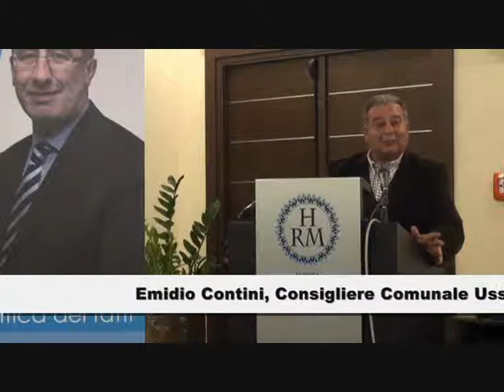Emidio Contini, Consigliere Comune Ussana "La Sardegna che vorremmo"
VENERDI 24 gennaio  a CAGLIARI presso l'hotel Regina Margherita  Umberto Oppus ha presentato la sua candidatura al Consiglio Regionale ai cittadini della Provincia di Cagliari. Con lui in questa avventura tanti amministratori locali che in questi anni hanno apprezzato il suo impegno e la sua dedizione.In questa occasione ha illustrato il suo programma elettorale per continuare ad essere accanto ai Comuni ed ai Cittadini sardi.